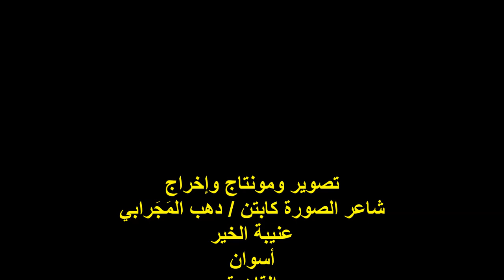مهرجان عيد ميلاد فتافيت السكر/الشاعر/أ/احمد مرسي/مكتبة مصر العامة/الزاوية الحمراء/الجمعة 22/11/2024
مهرجان عيد ميلاد فتافيت السكر / النسخة رقم 12
رعاية / مؤسسة بيت الكنوز للثقافة والتنمية الأديبة
الأديبة الأستاذة / شهناز البستكي
تقديم الشاعر المبجل الأستاذ / أحمد مرسي
الأستاذة الجليلة ومدربة الأطفال / هدى محمد
كلمة الشاعر المبجل الأستاذ / أحمد مرسي
المكان : مكتبة مصر العامة / الزاوية الحمراء / القاهرة
ش بورسعيد / خلف مستشفى اليوم الواحد